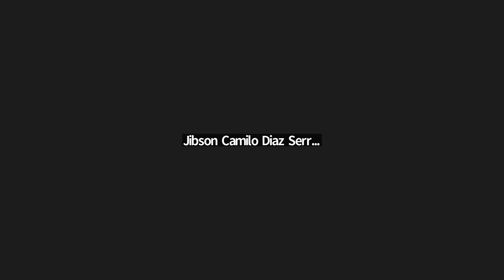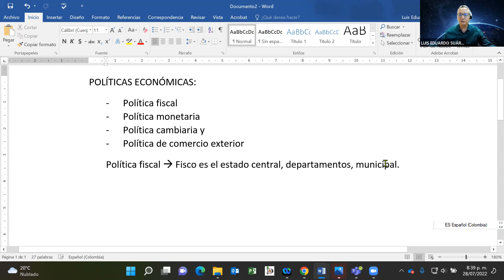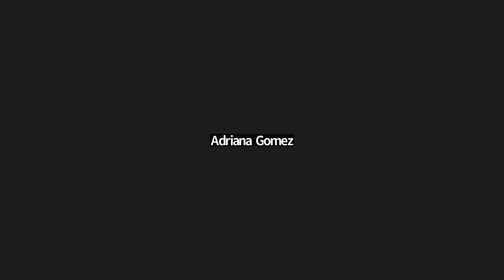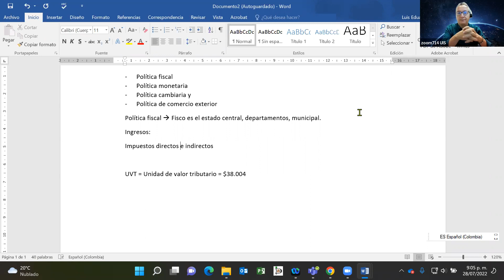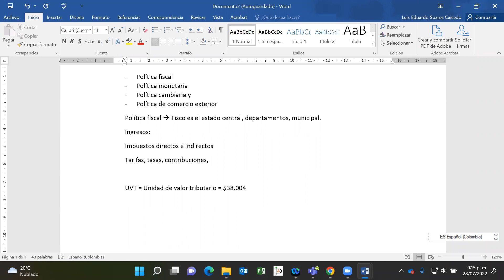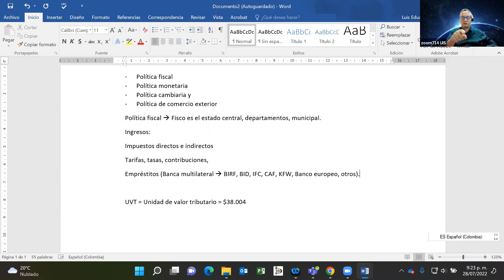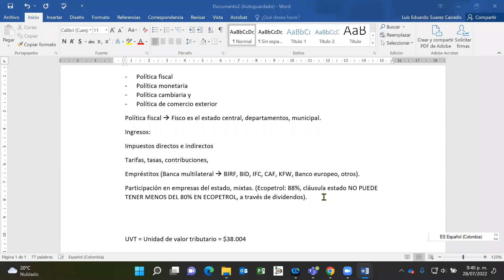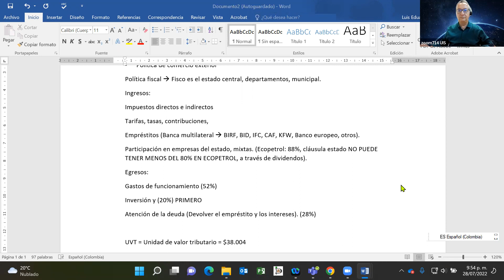TUTOR ANÁL INVERS Y CRÉD JUEVES 28 JULIO 2022